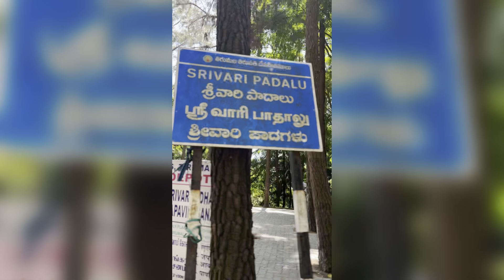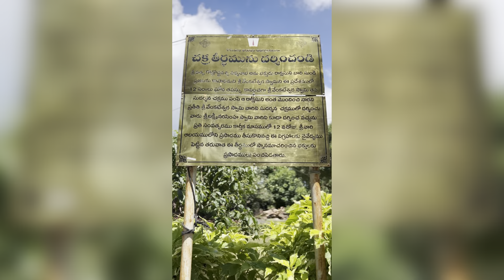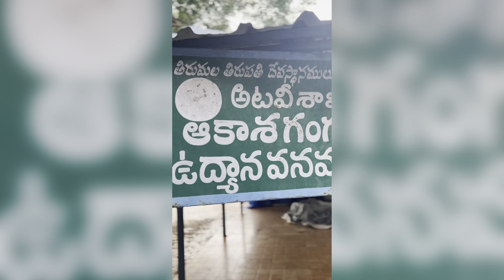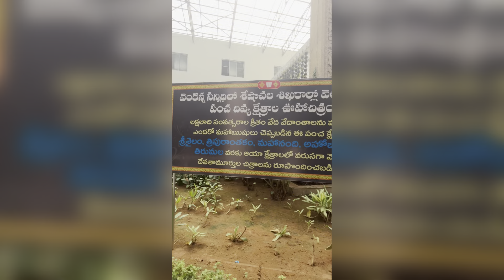Our Tirumala Tour||2024||rajpadmasri